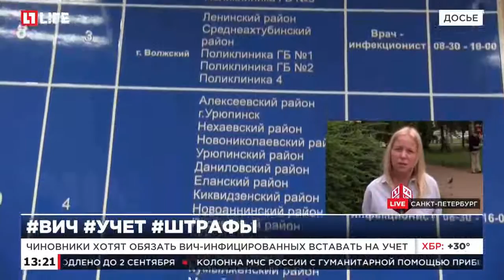Чиновники хотят обязать вич-инфицированных вставать на учет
Больные, отказавшихся от постановки на учет, будут штрафовать